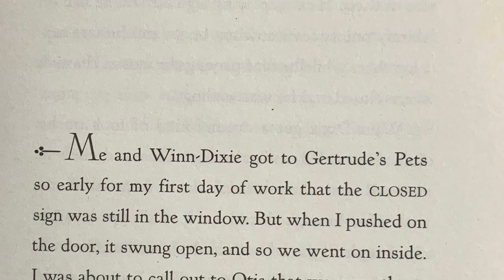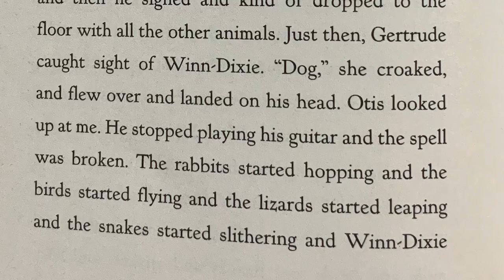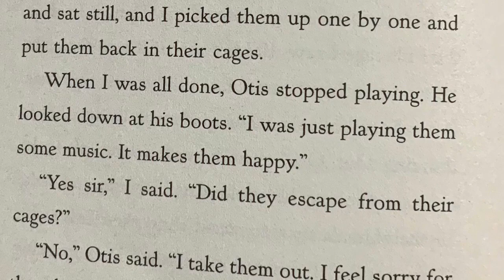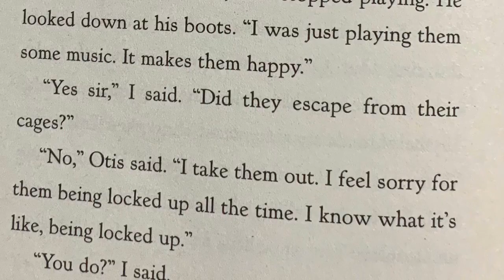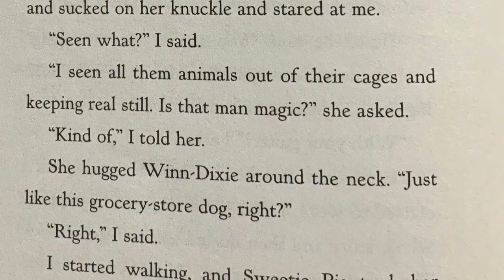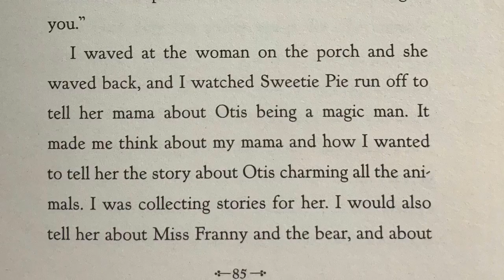Because of Winn Dixie Chapter 12